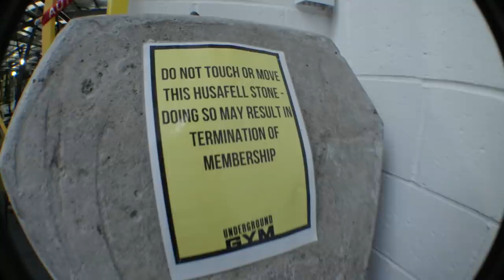Worlds Smallest Parkour Gym!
We hit up Underground gym in Tunbridge wells for a healthy dose of drop pre's & ankle things!